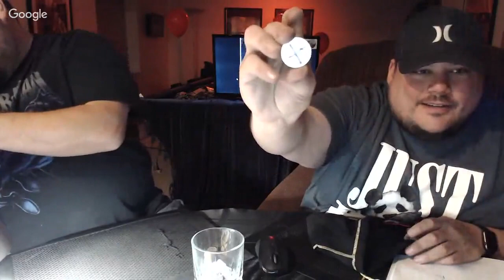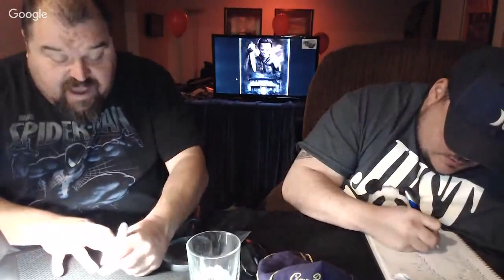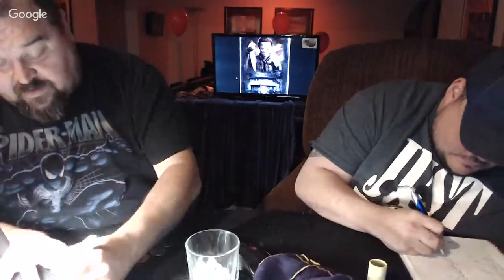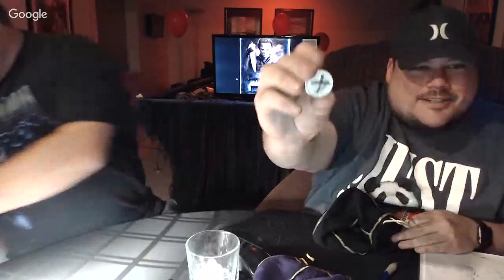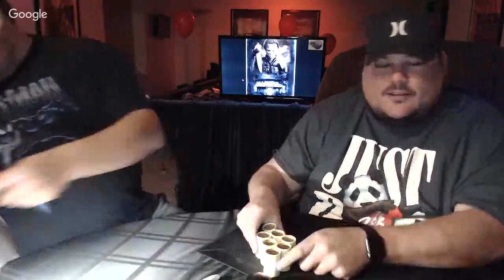Happy Halloween Stream From HalfDolla'MakeYouHolla' & Snacks!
Happy Halloween! We will have some cool prizes for tonight! Come check it out!